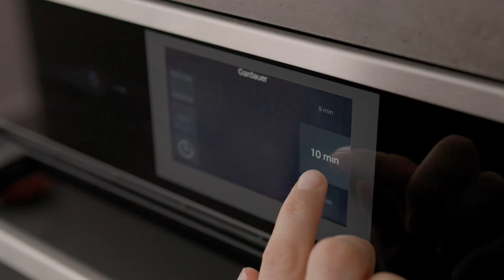Lammkoteletts mit Balsamico-Glasur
Zutaten

Für die Koteletts:
● 12 kleine Lammkoteletts
● 2 Esslöffel Olivenöl
● 1 Esslöffel Knoblauch
● 1 Esslöffel Salz
● 1 Esslöffel gemahlener Pfeffer

Für die Balsamico-Reduktion:
● 100 ml Balsamico-Essig.
● ½ Teelöffel Salz
● ¼ Teelöffel schwarzer Pfeffer
● 3 Esslöffel brauner Zucker

Zum Garnieren:
● Frühlingszwiebeln

Zubereitung

1. Für die Balsamico-Reduktion: Essig, Salz, Pfeffer und braunen Zucker in einen Topf geben und bei höchster Kochstelleinstellung zum Kochen bringen. Anschließend auf mittlere Kochstelleneinstellung herunterschalten und das Ganze einkochen lassen, bis die Masse dick genug ist, um die Rückseite eines Löffels zu bedecken. Den Topf beiseiten stellen und abkühlen lassen.
2. Für die Lammkoteletts: Die Koteletts mit einer Mischung aus Olivenöl, Knoblauch, Salz und Pfeffer von beiden Seiten einstreichen. Anschließend in eine temperaturbeständige Schale legen und auf einem Rost in den Backofen schieben.
3. Die Kotelettes mit der Funktion Ober-/Unterhitze für ca. 10 Minuten bei 200°C rösten, bis die Oberseite goldbraun ist. Wenden und weitere 5 Minuten braten.
4. Etwas Öl in eine Pfanne geben und die Frühlingszwiebenl darin anrösten. Koteletts auf einem Teller anrichten, mit der Balsamico-Reduktion beträufeln und mit gerösteten Frühlingszwiebeln garniert servieren.